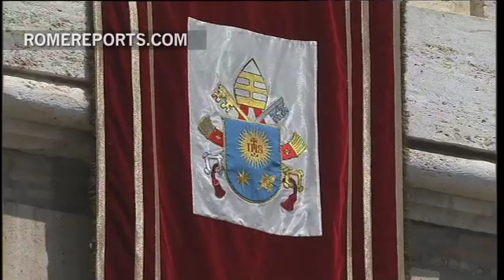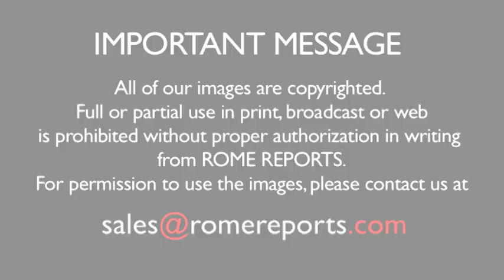The Pope appeals for those kidnapped in Syria, calls for worldwide peace